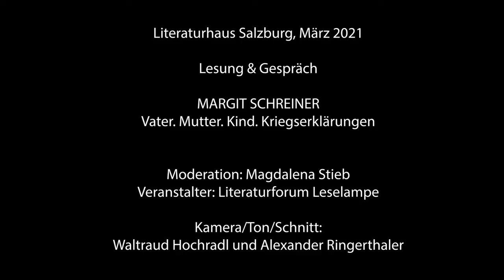Margit Schreiner "Vater. Mutter. Kind. Kriegserklärungen"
Lesung & Gespräch: Margit Schreiner "Vater. Mutter. Kind. Kriegserklärungen", März 2021, Literaturhaus Salzburg; Moderation: Magdalena Stieb, Veranstalter: Literaturforum Leselampe.
Mit freundlicher Unterstützung von FS1.

(Margit Schreiner, Vater. Mutter. Kind. Kriegserklärungen. Über das Private © Schöffling & Co. Verlagsbuchhandlung GmbH, Frankfurt am Main 2021)

In ihrem neuen Buch lässt Margit Schreiner ein Mädchen im siebten Lebensjahr auf eine Frau im siebten Lebensjahrzehnt treffen. Diese Frau – Kind und Erwachsene – ist die Hauptfigur in „Vater. Mutter. Kind. Kriegserklärungen“, ein Buch „über das Private“, wie es im Untertitel heißt. Beim sogenannten „Privaten“ setzt Margit Schreiner an: Eine erfahrene Schriftstellerin blickt zurück auf ihre Kindheit, die Umstände der Wohnsiedlung, in der das Mädchen aufgewachsen ist, die außergewöhnlich gewöhnlichen Zustände, die das soziale Gefüge in der Familie und der Nachbarschaft geprägt haben – und dabei weicht der Blick der Autorin den Dingen nicht aus, die mit Scham, Schweigen und Peinlichkeitsgefühl belegt waren und sind, sei es vor 60 Jahren oder heute.